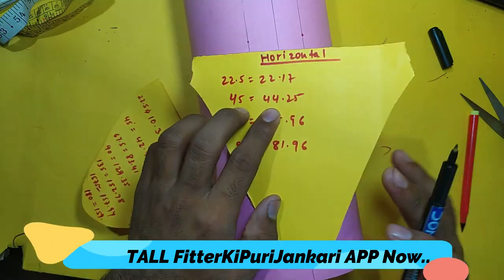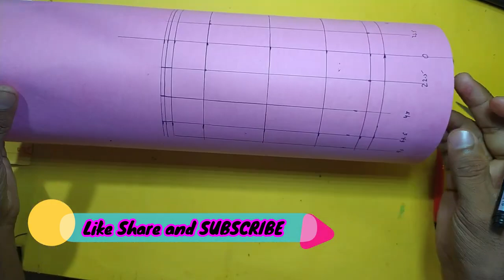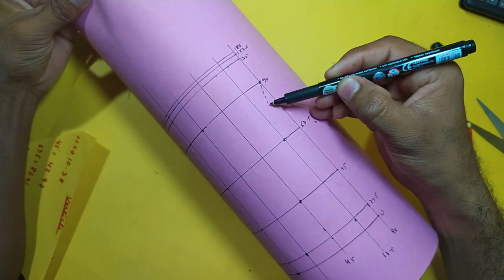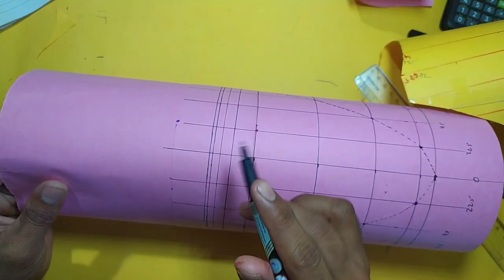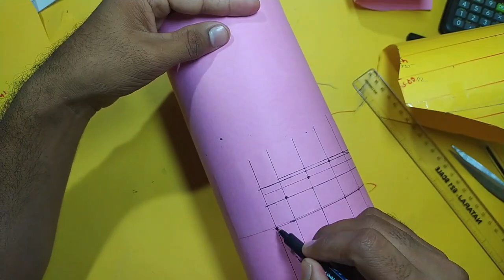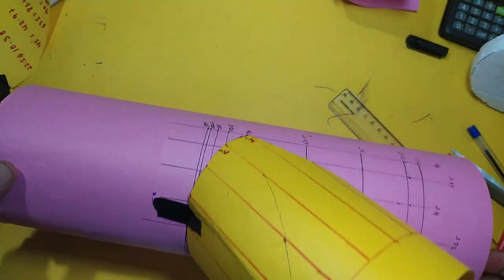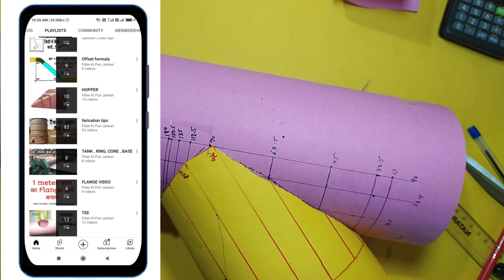Equal Lateral Tee Header Hole Formula Part 2